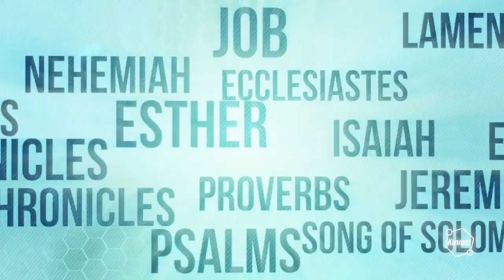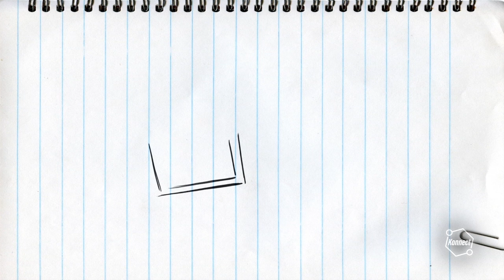Be the Church: Wk 1 Body of Christ